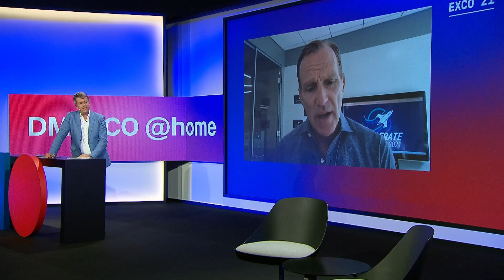DV at DMEXCO 2021: It’s About Time: Demand More From Your Video and CTV Spend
OTT video – with CTV in the lead – is proliferating. Consumption skyrocketed during the pandemic, accelerating a shift away from linear TV that was already underway. Increased consumption means more advertiser spend, which ultimately results in greater scrutiny of quality and performance. This level of attention is overdue. Advertisers can and should demand more of their video ad campaigns – whether they are delivered on desktop, mobile app or a CTV device.

In this fireside chat, we discuss:

— Where we are with OTT and CTV quality and performance measurement – the good, the bad and the unknown
— The surprising truth about how advertisers can be measuring and protecting their OTT and CTV media buys
— New frontiers in video measurement